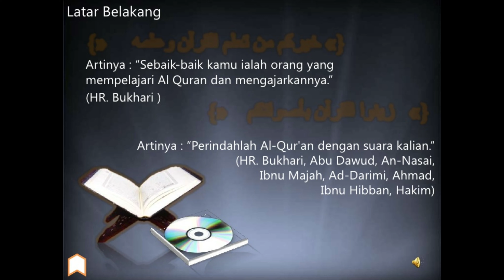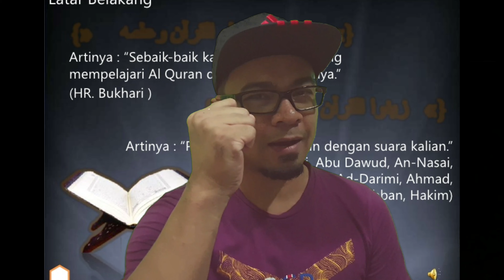TUTORIAL NASI LEMAK REBUS - GERENTI TAKDE KERAK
Assalamualaikum..
Vlog ke 3 ni aku sharekan tutorial step by step cara masak nasi lemak rebus gerenti takde kerak.

Bahan-bahan
1. 2 Cawan Beras (Beras Nagasari)
2. 1 ulas bawang merah dihiris
3. 500 gram santan pekat
4. 1.5 inci Halia
6. 4 helai daun pandan
7. 2 sudu minyak masak Saji
8. Sedikit garam